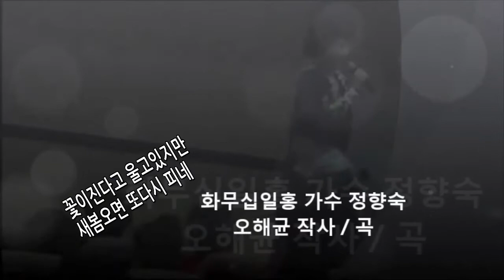화무는십일홍 / 가수 정향숙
박희문Music St
.2016년 가릉빈가소리 송년 찬불가요 콘서트